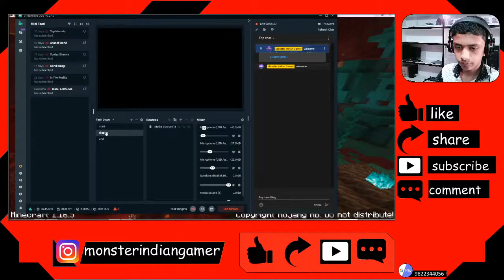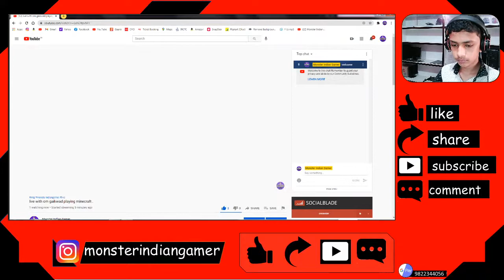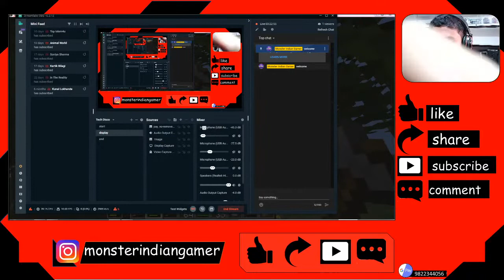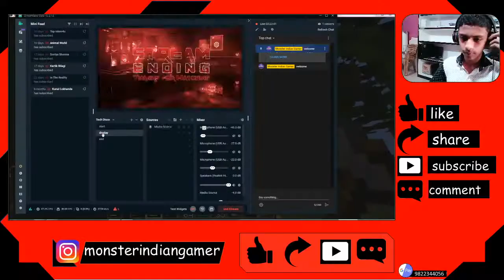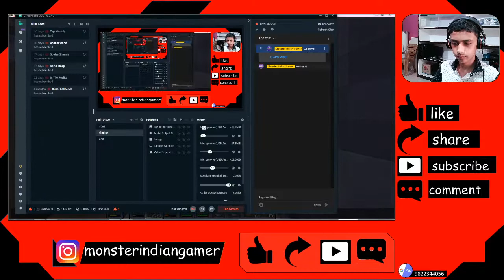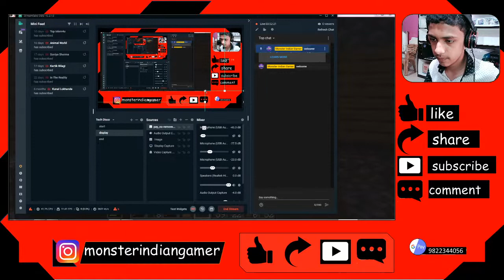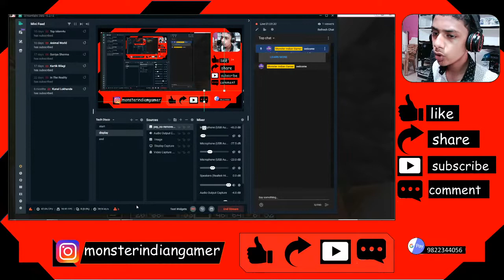live with om gaikwad playing minecraft .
for new gaming videos
and for vlogs
and follow me on
instagram please gave me
big thumbs up ;) :)
once again
my channel
and thanks for
. om raju gaikwad .